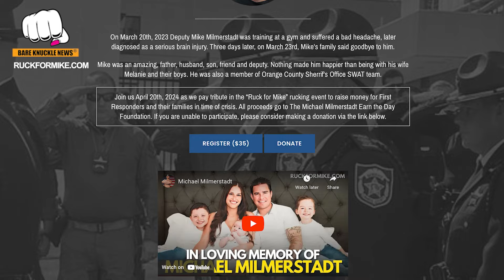Unstoppable Platinum Mike Perry: The Fighter's Inspirational Journey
In the  main event at  KnuckleMania 4, "Platinum" Mike Perry delivered a flawless performance in the squared circle with a 60-second technical knockout over former BKFC World Champion, Thiago “Pitbull” Alves. The BKFC King of Violence Mike Perry, is on a roll, he's now undefeated at 5-0.

"Platinum" spoke to Susan Cingari from Bare Knuckle News after the fight and told her he is ready to fight anyone. He also shared insights into his relentless drive, respect for his opponents, and the personal motivations fueling his fiery passion for fighting.

Beyond his athletic capabilities lies a profound source of inspiration—his family, the memory of a departed friend, and a recognizably deep connection to his supporters. This emotional bedrock fuels Perry’s relentless training regime and his ability to face and overcome adversity inside the ring.

As Perry basks in his well-deserved victory, fans around the world are eagerly awaiting his next move. With his unstoppable momentum and undeniable talent, one thing is clear - Mike Perry is here to stay, and the combat sports world will never be the same.